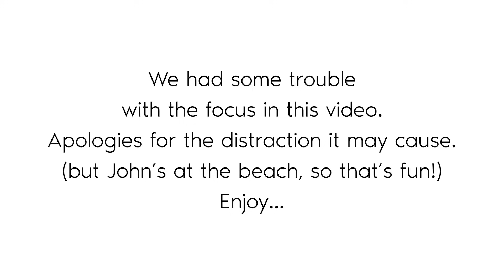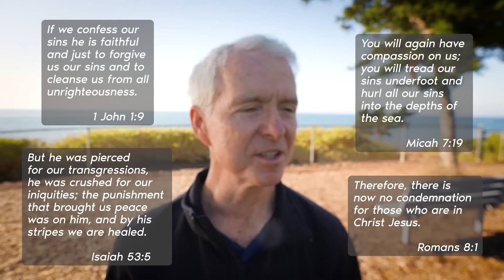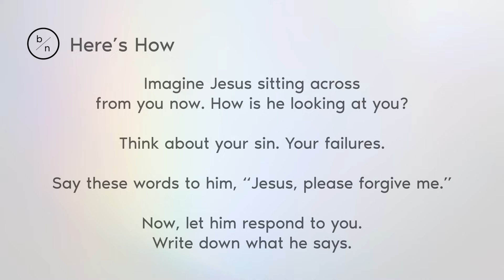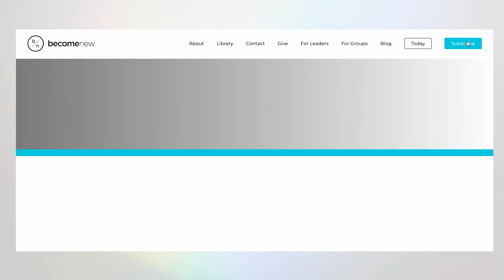"Do You Dare Forgive Yourself?" | John Ortberg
Perhaps the hardest person to forgive.

Join us in San Jose for our first-ever Become New in-person gathering.
7pm on November 4th. The venue will be shared ONLY with those who RSVP.